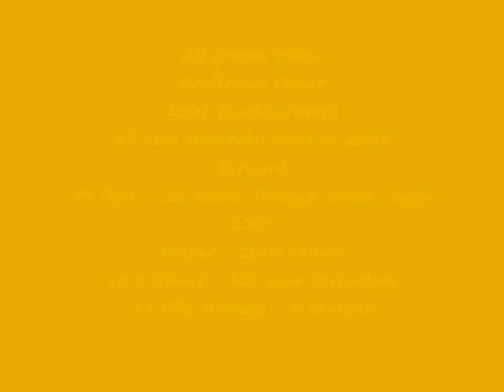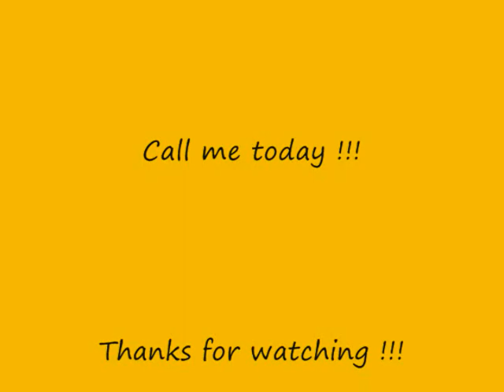Kailey Johnson - Collegiate Soccer Prospect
Some footage of me player forward / striker and keeper during the 2008 and 2009 season.